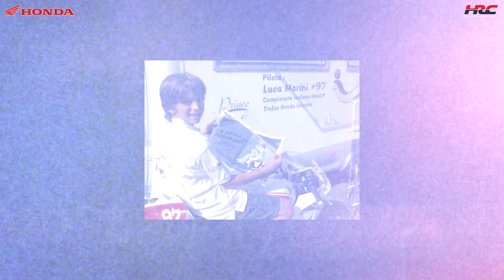Luca Marini Honda Repsol 2024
Le prime impressioni di @LucaMariniMaro  da pilota ufficiale Honda .